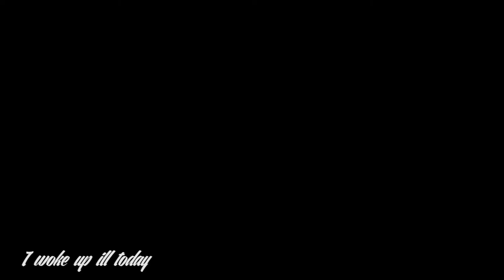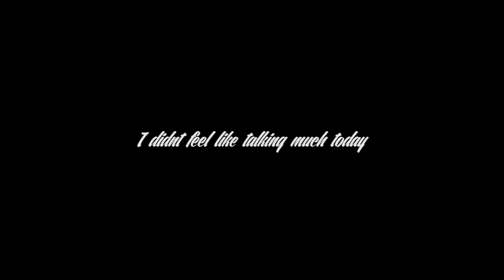22 // I FELT SICK SO WE WENT TO SOUTHEND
THIS VIDEO IS NOT BEING MONETISED.